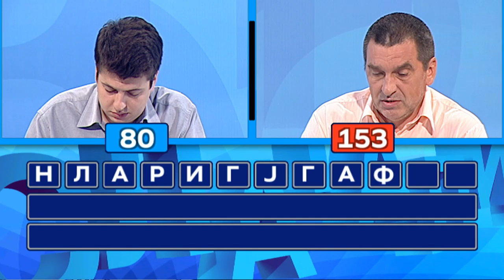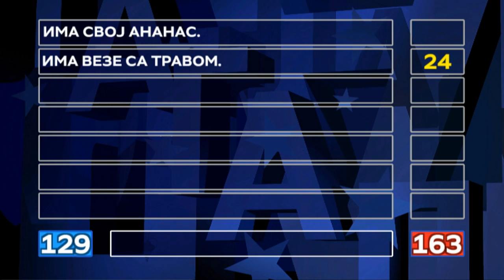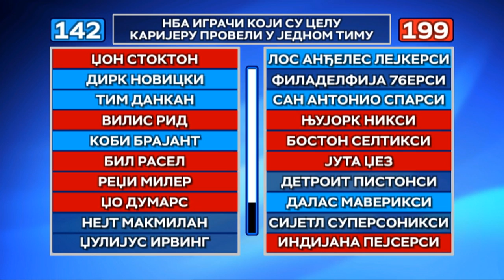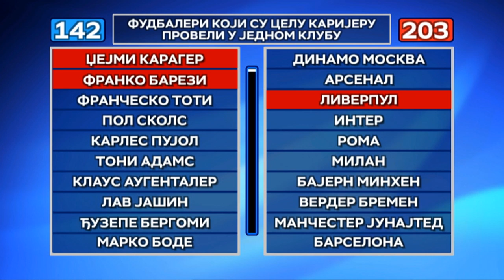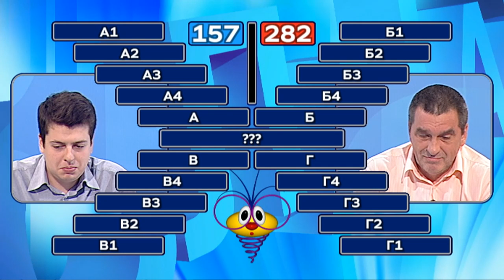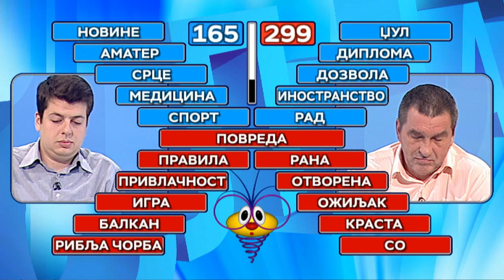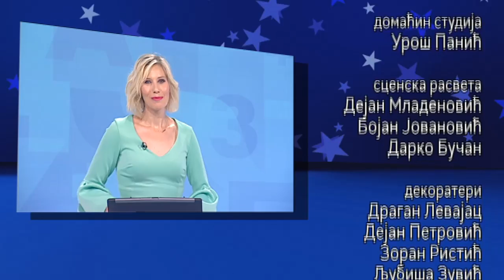Slagalica 18.09.2019.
118. ciklus - 16. emisija